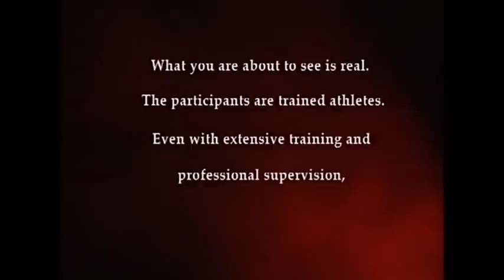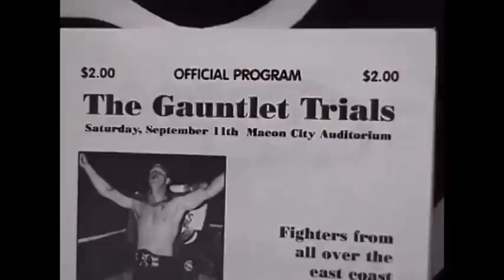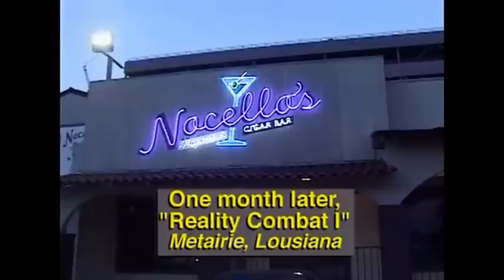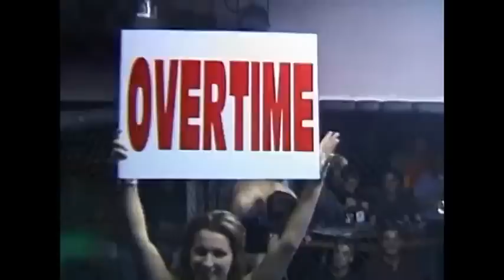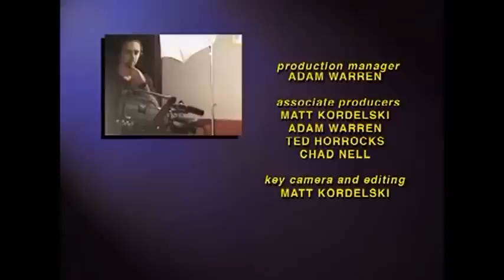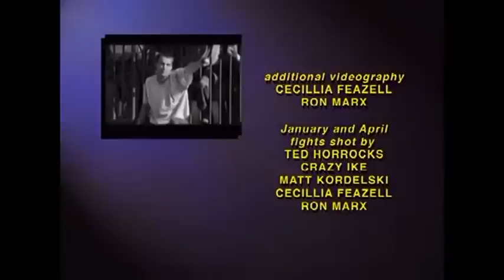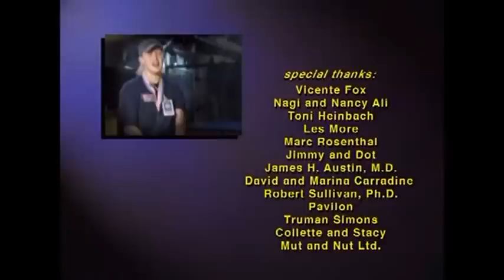A Life of Fighting : Documentary on Mixed Martial Arts Cage Fighters (Full Documentary)